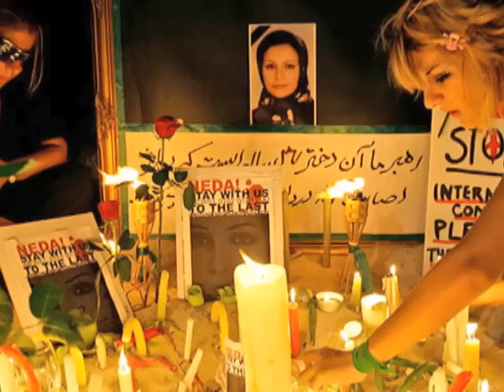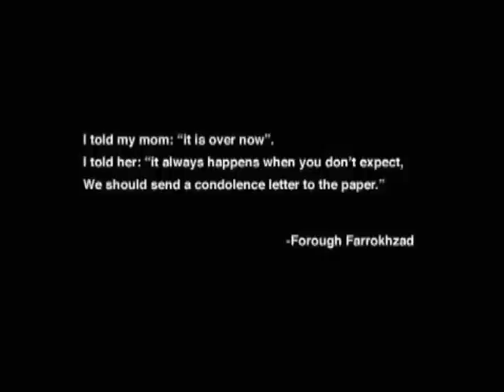For Neda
Dedicated to the memory of Neda Agha-Soltan, the young woman killed during protests in iran in 2009.  Roohesh Khosh.  May she rest in peace.   Please support the people of Iran in the pursuit of a government that allows for diverse views and cultures. Music is gol-e-yakh by Koroush Yaghmaeii. Special thanks to "starsignproductions" for the beautiful stop-motion footage of flowers.  Photos were collected from various sources. special thanks to Layla T for encouragement and for her love of iran. follow my posts for iran on twitter @ tehrangeles.